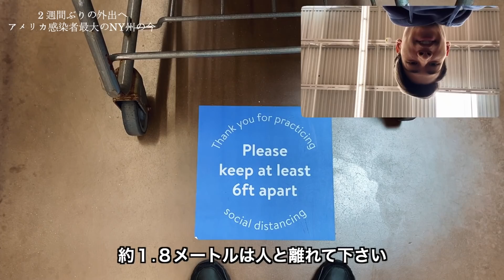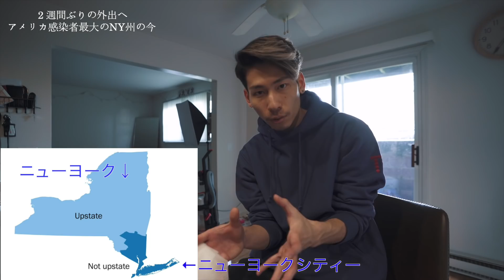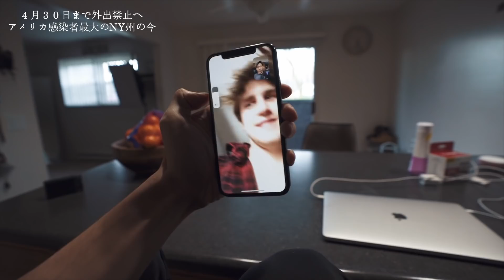感染者数世界1位のアメリカ｜NY現場からは以上です。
※3月29日に撮影されたものです。

毎日の用に報道の仕方、注意喚起の仕方が変わってきてるのが現状です。日本が報道するエピセンターNYC(ニューヨークシティー)では、マスクをしてる人が5割以上になっている中Upstate NY(僕達の住んでいる場所)では、全く何処を探してもマスクは売っていない状態です。Amazonで見ても5月の終わりまでは在庫がない状態が続いています。また1日1枚しかマスクが使えない医療関係者やマスクがなく現場を去って行く人達が多く居るのも現実なので、僕達のような外に出る必要が無い元気な者はマスクは買わず2週間に1回1時間程度の食料調達のみの外出で生活を続けています。

英語x海外好きが集まるコミュニティー

.8奨学金プロジェクトとは、パーカーやTシャツのすべての利益をこれから海外大学進学、編入をする日本人の奨学金に使わせてもらうというプロジェクトです。

“・”が居心地の良い場所 Comfort Zone を表していて、”8“がその居心地の良い場所をStepping Out 飛び出している足の裏を再現したデザインになっています。